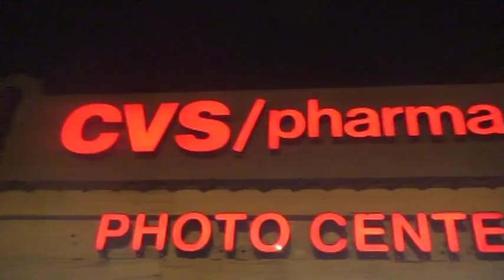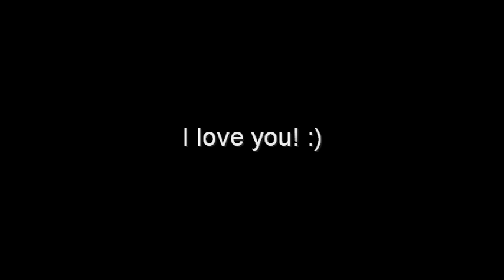Egg Pwnage.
Justin, Devin, and myself decided to have some fun. Enjoy!!!